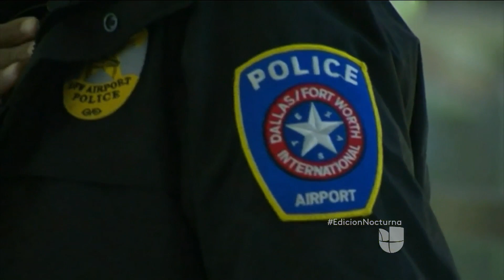En alerta los aeropuertos de Estados Unidos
Este ataque llegajusto cuando se estaba considerando bajar el presupuesto al combate contra el terrorismo.